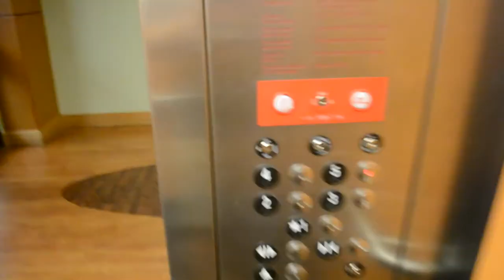ResLyfe4Lyfe Vlog 1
Hello everyone and welcome to Ornelas Hall! We are thrilled to meet all of you and get to know you. We are happy to introduce our vlog "ResLyfe4Lyfe." We're going to try our best to keep all of you updated and, if nothing else, bore/distract you with a video each week. We hope that all of you have an awesome first week at UT Tyler, and if you have any questions or concerns, feel free to stop one of us and ask for help. See you around!